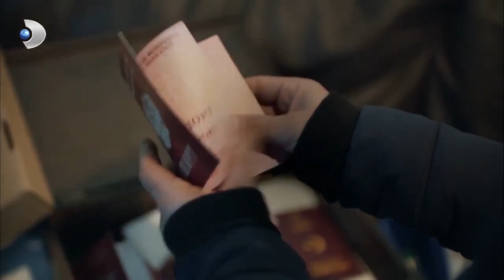Tüm Yollar Merkeze! - Muhteşem İkili Özel Klip